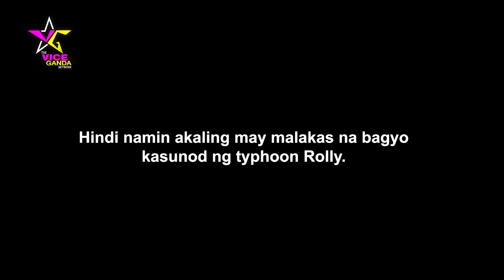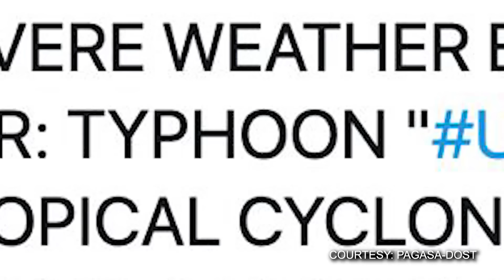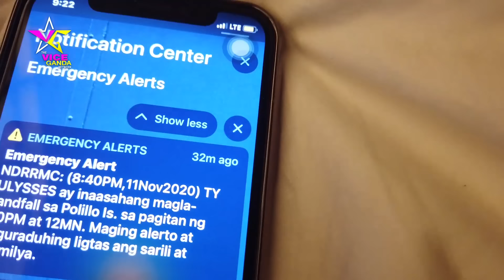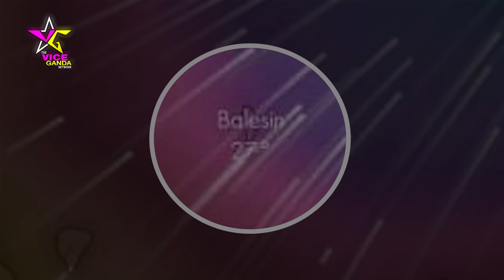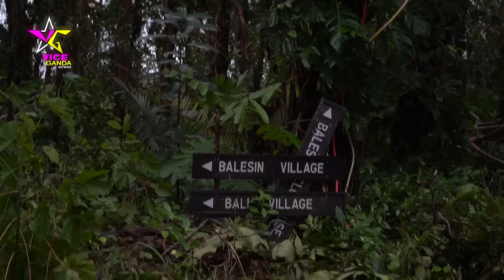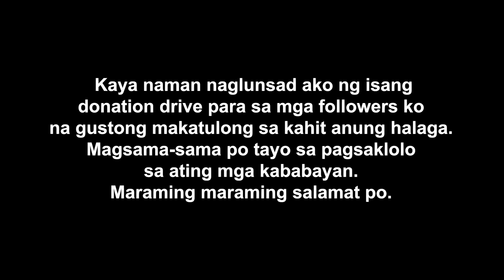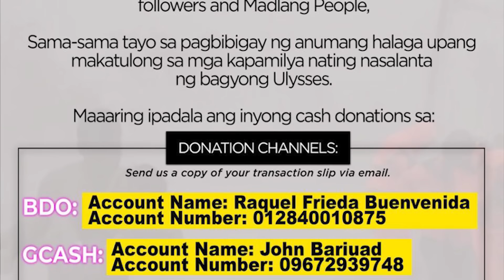BANGIS NI ULYSSES